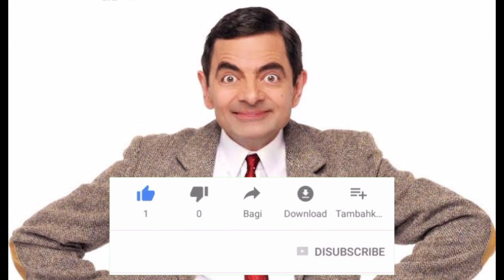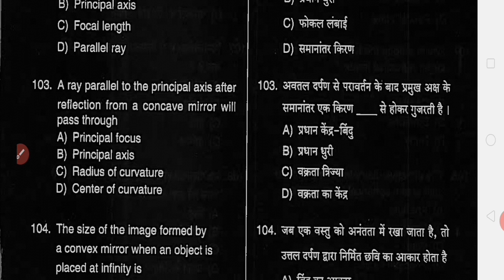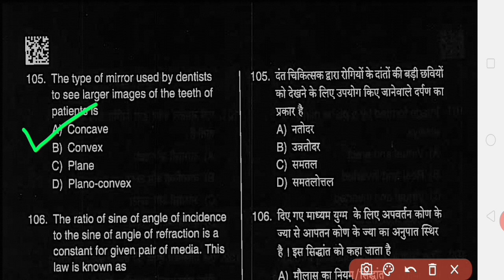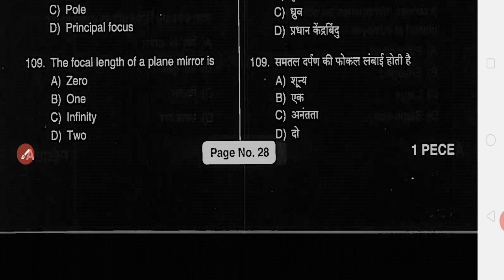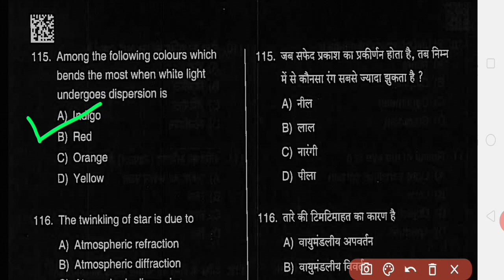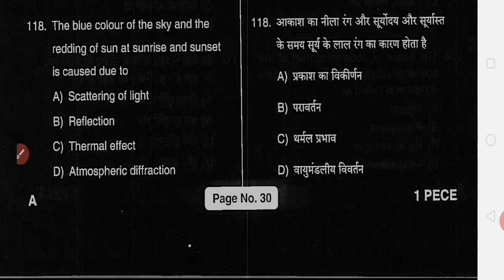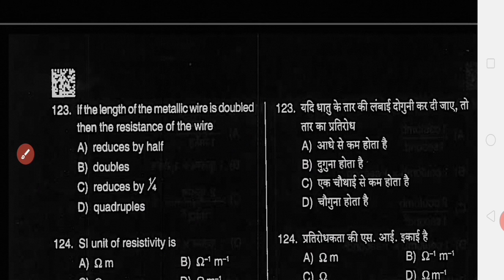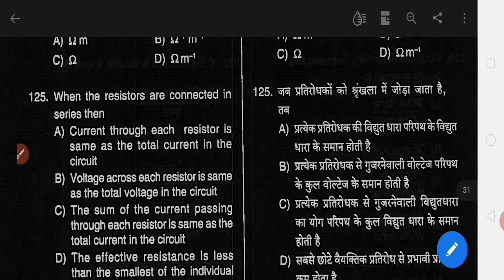JHARKHAND POLYTECHNIC PREVIOUS YEAR QUESTION PAPER || SOLVED || 2019 || PHYSICS|| T.M.MEMORIAL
Hello Dosto.

In this video I told you the previous year question papers of Jharkhand politechnic entrance exam of 2019.
This video is the part:-1 of physics.
This video contain only 25 questions of physics.

In this video I told you that the all Solutions of questions .

About next video:-
I will teach you the 2nd part of physics.
And also chemistry and mathematics.

Previous videos:-

You can also follow me in instagram :-
||  @ Kuldeep Sharma || ✓✓✓✓✓✓✓

You can also ask questions through mail:-

So.

||| ✓✓✓✓✓✓✓✓✓✓✓✓ COMMENTS✓✓✓✓✓✓✓✓✓✓